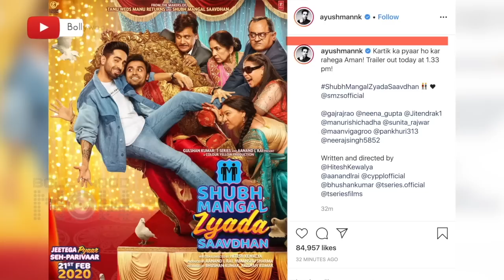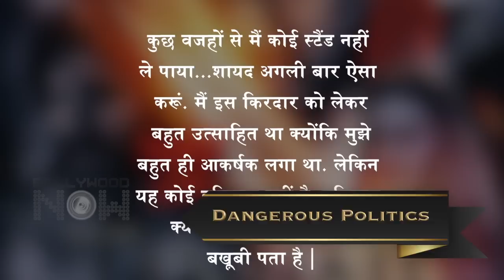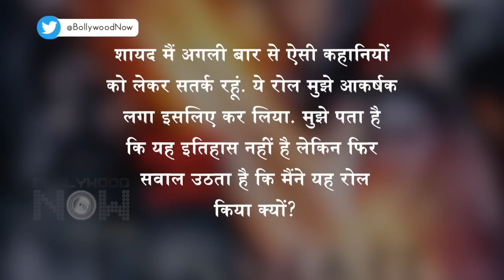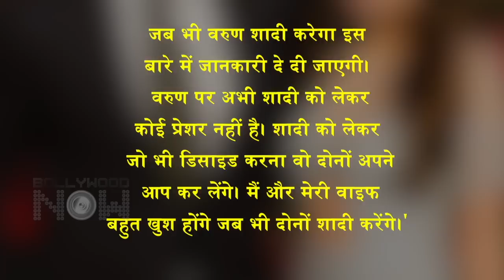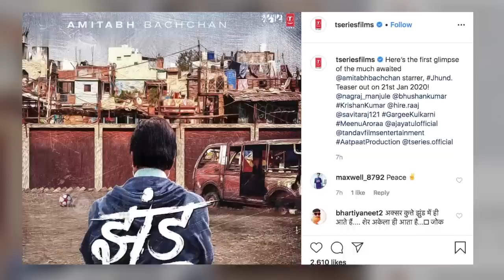Sara - Kartik Dance At UMANG 2020, Priyanka STOPPED At Airport, Bigg Boss 13 | Top 10 News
Sara Ali Khan and Kartik Aaryan performs at the Umang 2020 festival, Priyanka chopra stopped at airport for security check are among the top 10 news.